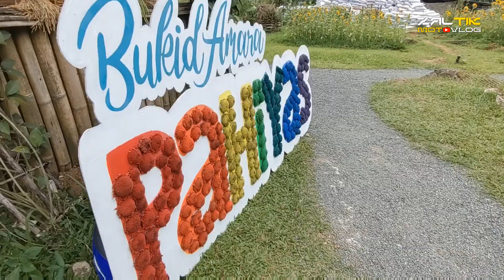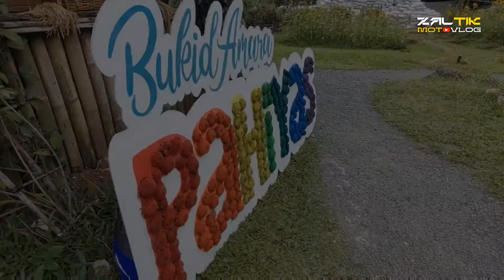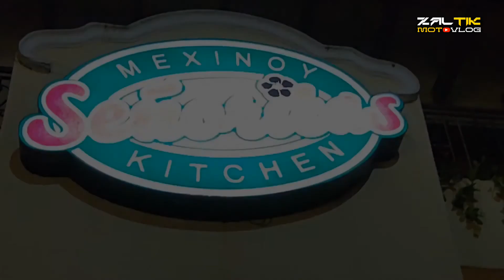Lucban Quezon Pahiyas Festival 2022 | with Idol MOTO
* RSM Lutong Bahay, Calamba Laguna
* Kamay ni Hesus, Lucban Quezon
* Bukid Amara Flower Farm
* Kusina ni Pareng Abel, Tayabas Quezon
* Queen Margaret Hotel, Lucena
* Mexinoy Señoritas Kitchen, Lucena